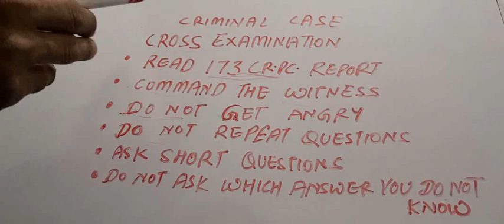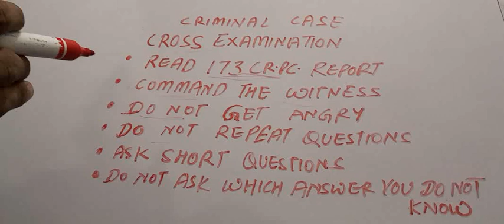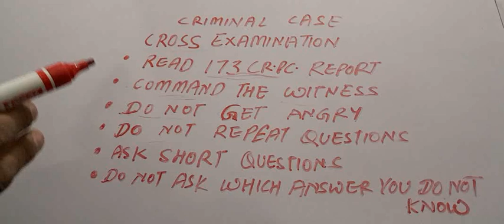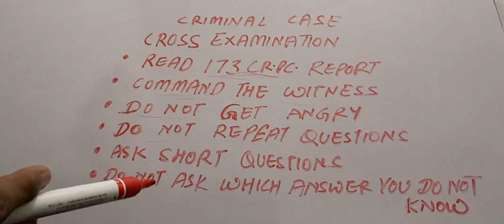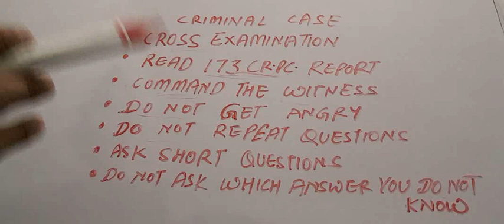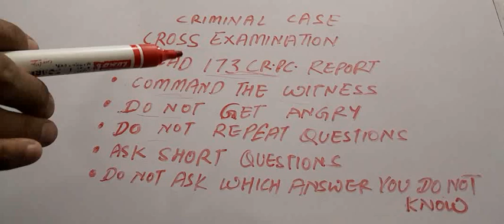HOW TO CROSS EXAMINATION WITNESS IN CRIMINAL CASE | TYPE OF QUESTIONS TO CROSS EXAMINATION WITNESS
In this video We will talk about how to cross examination  in criminal case.